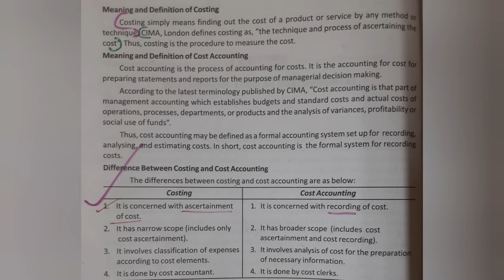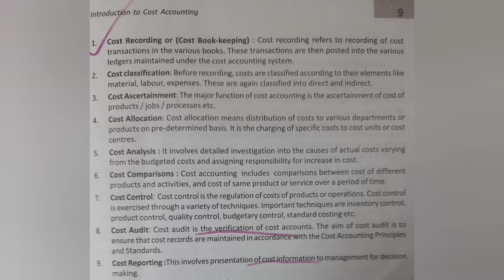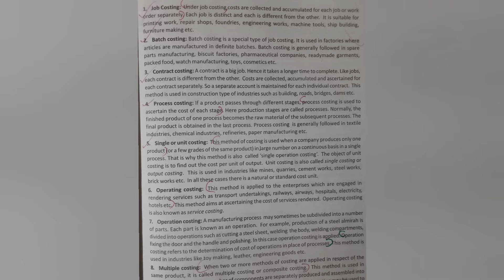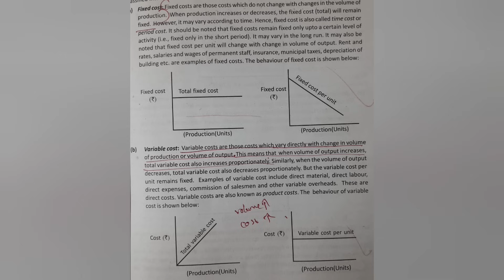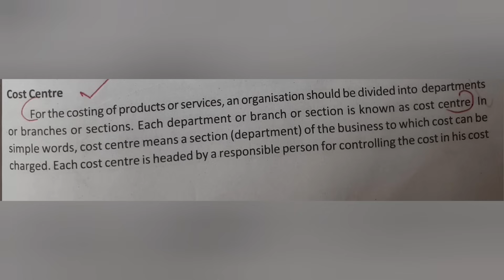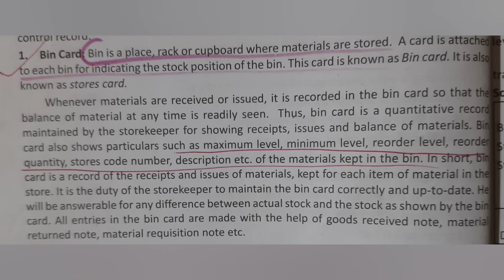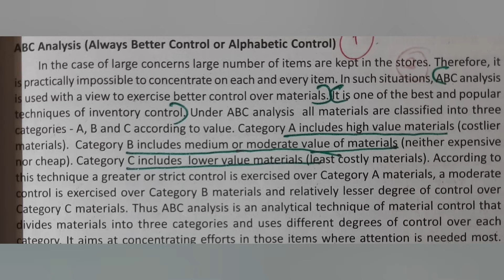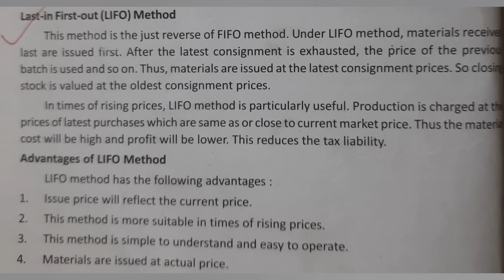Calicut University 4th sem Bcom BBA Cost Accounting Important 2 mark Questions Part 1